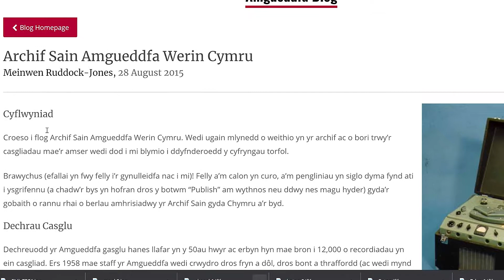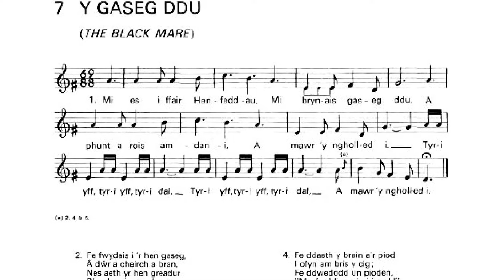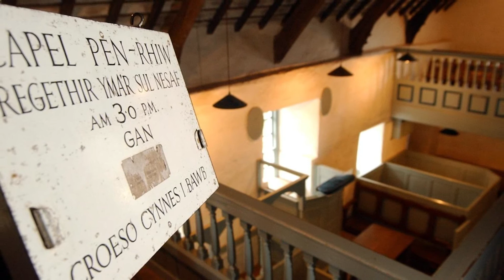Dydd Miwsig Cymru 2021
Pa fordd well o ddathlu DyddMiwsigCymru na trwy gymryd golwg ar rhai o’r trysorau clywedol a gweledol sydd gennym ein casgliad, gan gynnwys gitâr Meic Stevens, recordiadau o hen ganeuon gwerin a wfft i ganu punk, beth am bach o ganu pwnc?!

What better way to celebrate Welsh language music on DyddMiwsigCymru than by by taking a look and listen at some of the audio and visual treasures we have in our collection, including Meic Stevens’ guitar, recordings of old Welsh folk songs, and never mind the punk, have alisten to some pwnc chanting!